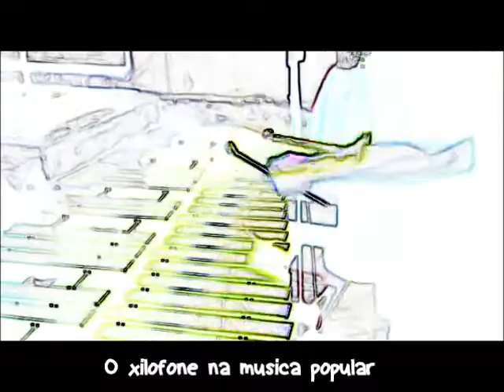xilofone na música popular por Edmilson Cardoso